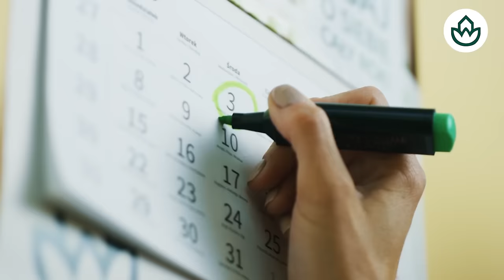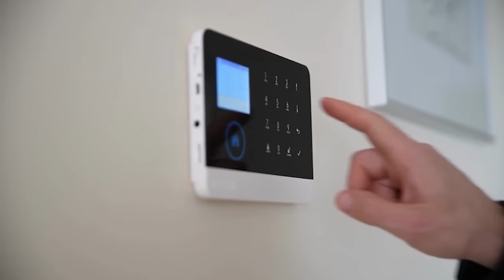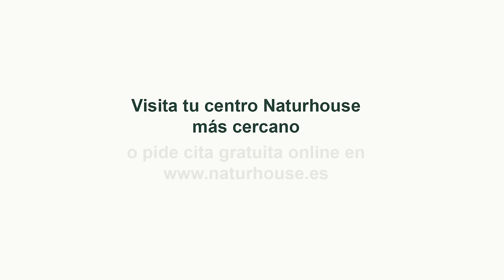🔴DEMOLEDOR🔴BEGOÑA GÓMEZ podría haber cometido un delito de ESTAFA PROCESAL por el borrado de la web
En esta transmisión en vivo, hablaremos sobre las posibles implicaciones legales del borrado de la web por parte de Begoña Gómez. ¡No te lo pierdas!